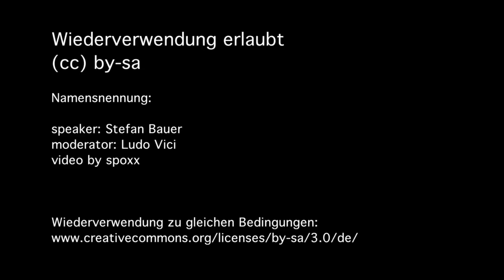Mitten ins Gesicht hinein - ECHTE DEMOKRATIE JETZT. München 15.Oktober 2011 - 08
speaker: Stefan Bauer